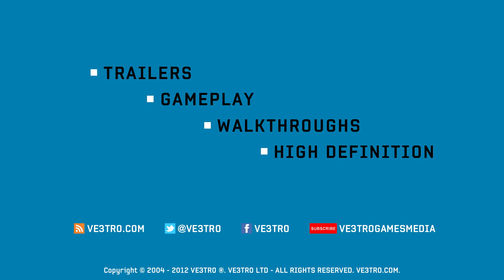F1 2012 - Lotus Germany Hockenheimring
Name: F1 2012
Release Date: September 2012
Platform(s): PC, Xbox 360 and Playstation 3
Publisher(s): Codemasters